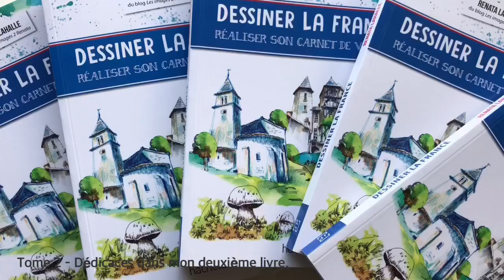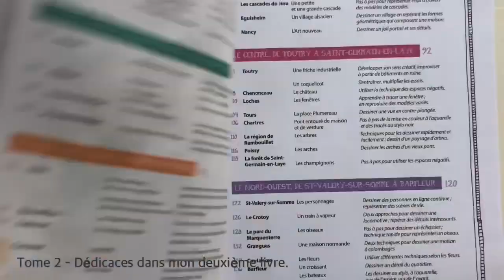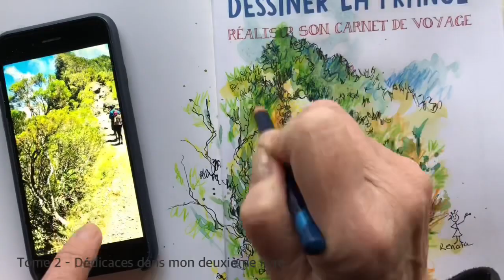Démo | Le plaisir du dessin sans se prendre la tête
Quand l’heure des dédicaces arrive et on réalise un dessin complet…
Dédicace dans mon deuxième livre qui est le tome 2, un bon complément du premier.

Démo rapide d’une des dédicaces personnalisées avec la technique des taches d’abord puis crayons de couleur et stylo.

⚠️ Dans le live de dimanche je vous fais encore une démo.

Le plaisir du dessin est bien de ne pas se prendre la tête, n’est-ce pas ?

Envie de suivre les ATELIERS de DESSIN gratuits de chaque vendredi?